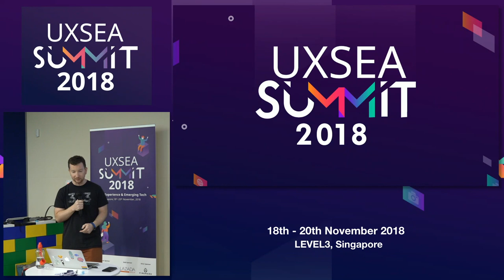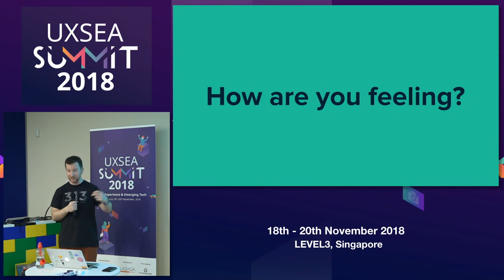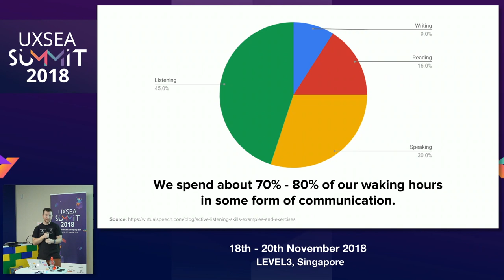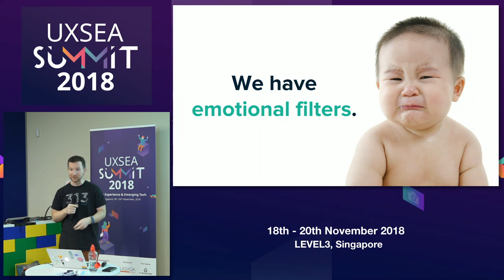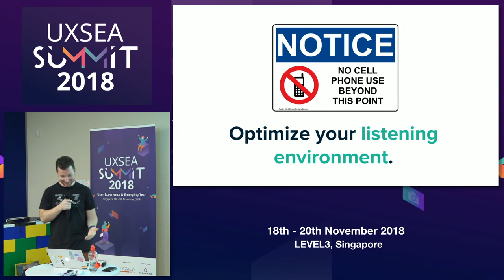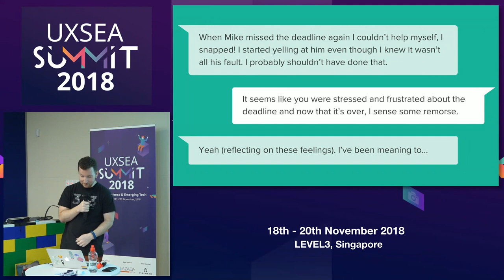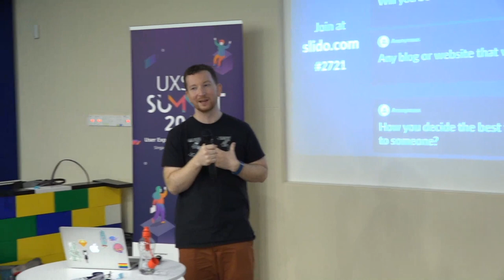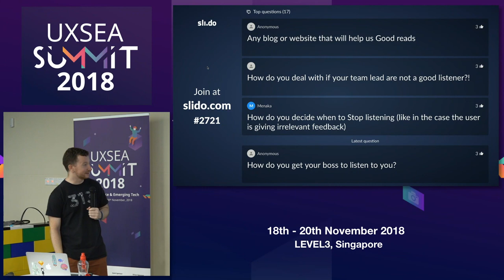You’re not listening! - Soft Skills - UXSEA Summit 2018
Speaker: Ben Bowes, Pivotal Labs Singapore

But it’s not entirely your fault. There are lots of reasons why human beings are terrible listeners including learned behaviours, mental limitations and emotional biases. As we move into a noisier and noisier future, learning to listen might just save us all. In this session, we’ll explore the different reasons why we’re such bad listeners and what we can do about it in order to improve one of our critical soft skills – listening.